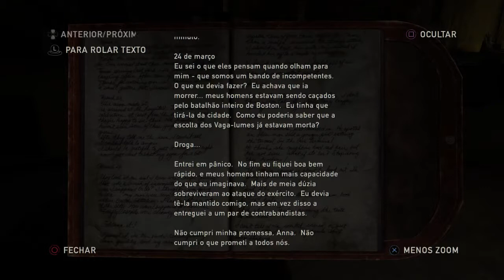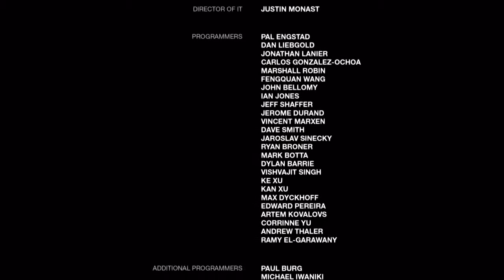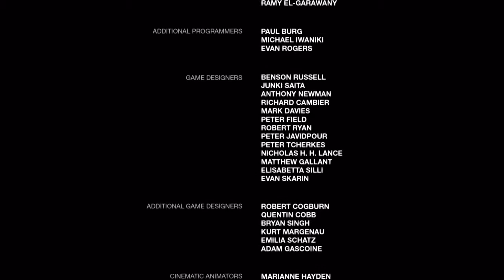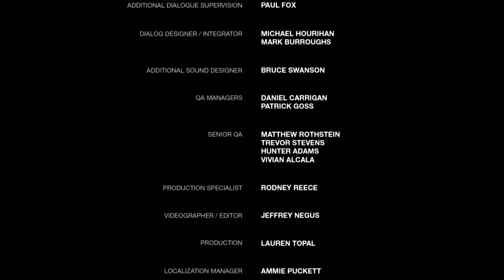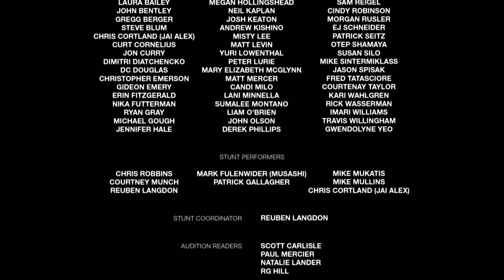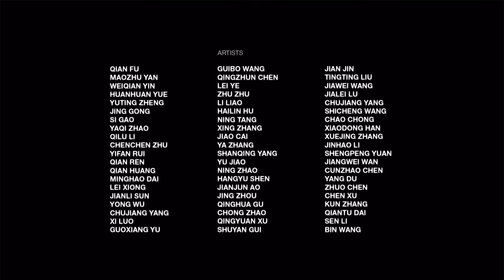The Last Of Us Remastered: O FINAL EMOCIONANTE!!!! #23 (PT-BR)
INFELIZMENTE JÁ ACABOU! MAS SE QUISER DEIXAR ALGUM JOGO OU APOIAR A LIVE JOGANDO NO MODO PUNITIVO DEIXE NOS COMENTÁRIOS!
PSN: Survivor_LOTR